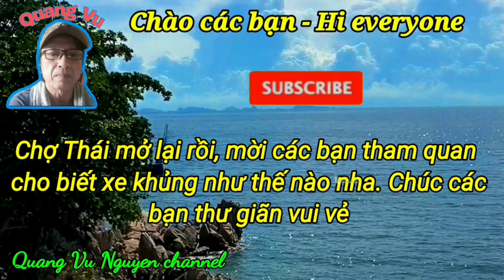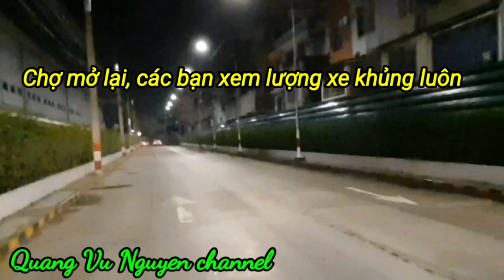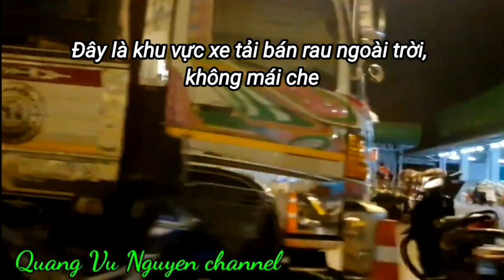Chợ mở và xe rau khủng_Thailand 9/2021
Tin vui tháng 9/2021, dịch bệnh đã hạ và chợ Simummuang Thailand đã mở cửa lại để đón lượng xe rau khủng vào mua bán. Mời các bạn theo dõi video cho biết nha. Cám ơn các bạn rất nhiều. Chúc thư giãn vui vẻ và các bạn đừng quên luôn tạo sự an toàn nha.
chomovaxeraukhung9/2021
   Phân cảnh:
00:00 đi làm việc
03:40 đường tới chợ
04:49 xe rau khủng khu vực mái che
06:50 khu vực ngoài trời xe chờ vô chợ

 Lower epidemic at Simummuang head market Thailand 🇹🇭. Follow me to watch the huge vegetables vehicles coming. Thanks you everyone.
reopenmarket9/2021

▪︎Mời các bạn đọc câu chuyện vượt biển gặp hải tặc cướp, hãm hiếp và đụng nát tàu để giết người diệt khẩu, xảy ra vào thập niên 90's. Mình là một trong số 20 người còn sống sót sau 24 giờ trôi trên biển đông với một tấm ván...Mời các bạn nhấn vào đường link nầy nha:

▪︎Và câu chuyện thứ hai: Thuyền nhân Việt Nam đấu tranh tuyệt thực, đâm bụng tự sát tập thể để chống cưỡng bách hồi hương tại khu biệt giam A5-6 trại tị nạn Sikiew, Thailand xảy ra ngày 11/9/1996.

▪︎Câu chuyện thứ ba: Thuyền nhân treo cổ chết trong đêm ở trại tị nạn Sikiew Thailand sau khi bị Cao ủy từ chối tư cách tị nạn vào thập niên 90's.